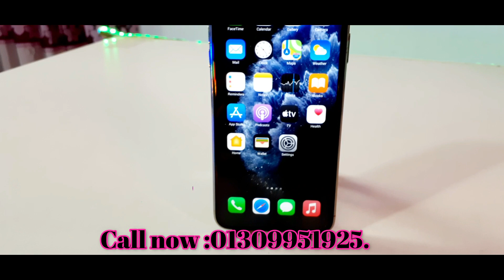পানির দামে কিনতে পারবেন iPhone 12 Pro Max high super master copy KK concept.